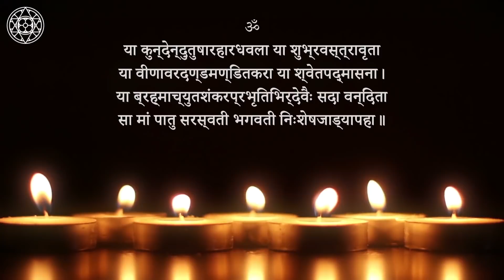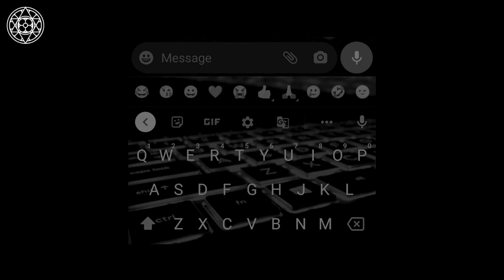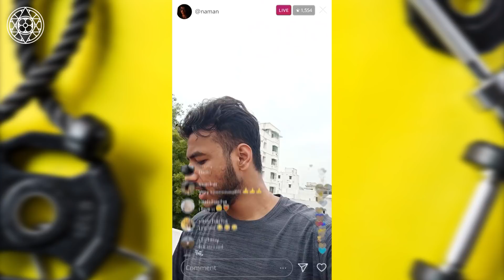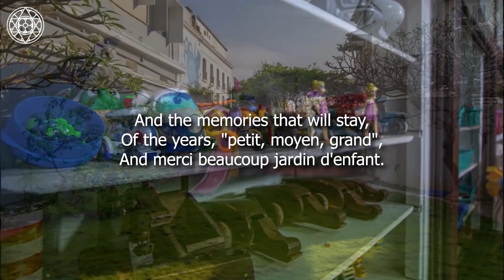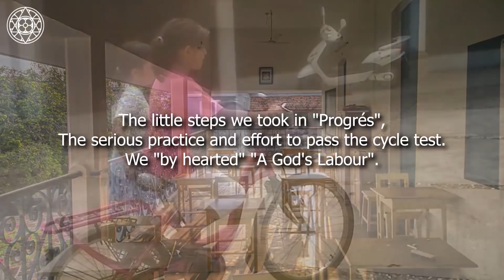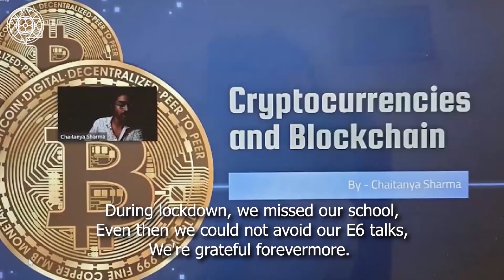E6: The Last Stand - A combo of art and humour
After the unforgettable experience of the lockdown, with hope born from the restart of School and Group, we present our annual E6 programme virtually.